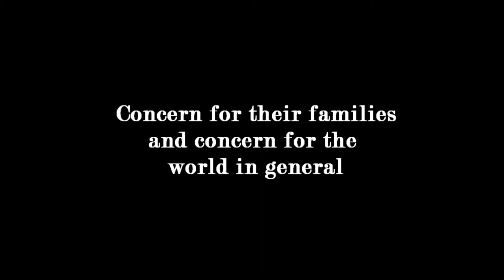Mary Somers from the Maryland Library Association on banned books